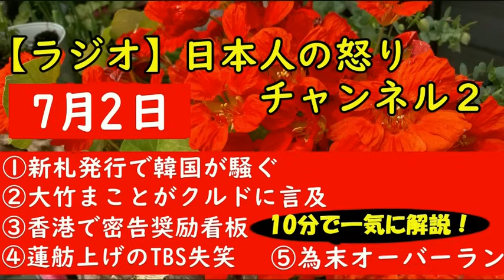【石丸伸二VSそのまんま東】41分対談全部見た・同調点と疑問点